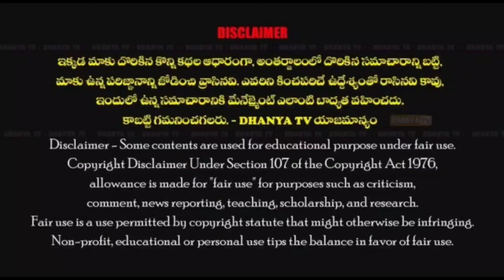BJP రాష్ట్ర నాయకుల పిలుపు మేరకు ప్రొద్దుటూరులో BJP కార్యాలయంలో రైతులకు మద్దతుగా నిరసన కార్యక్రమం